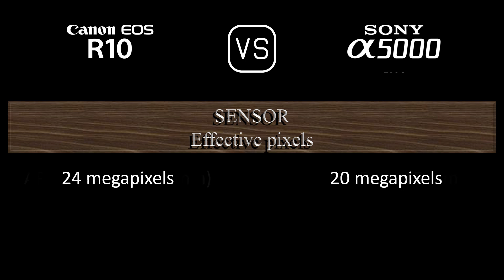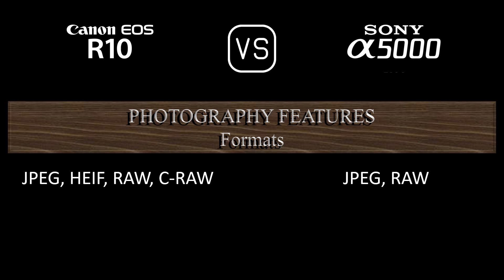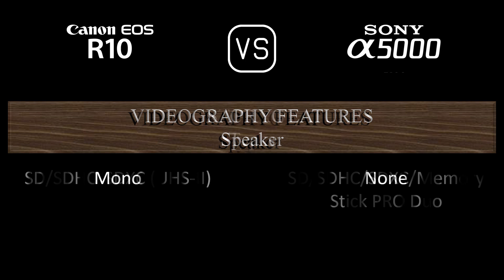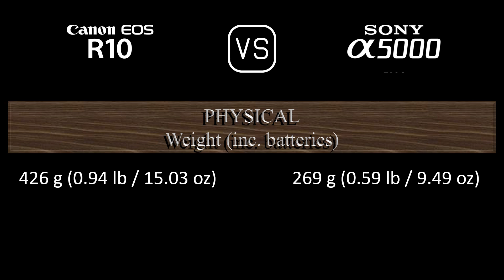Canon EOS R10 vs. Sony A5000: A Comparison of Specifications